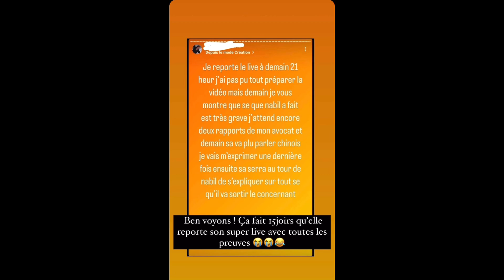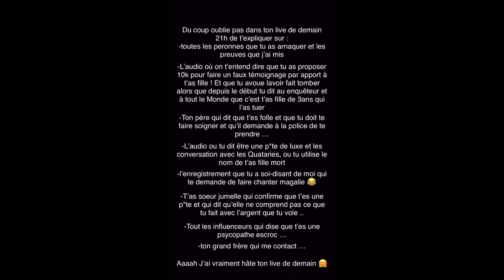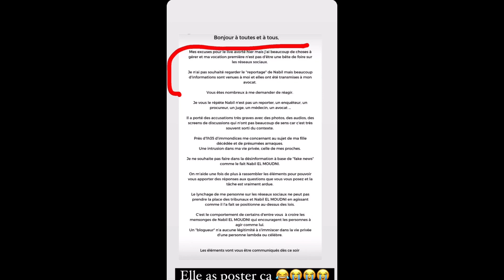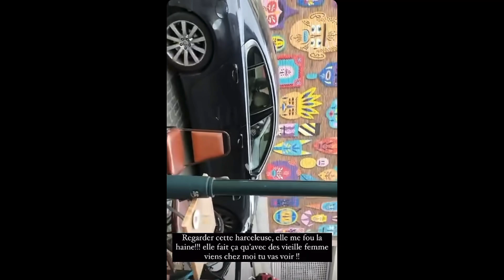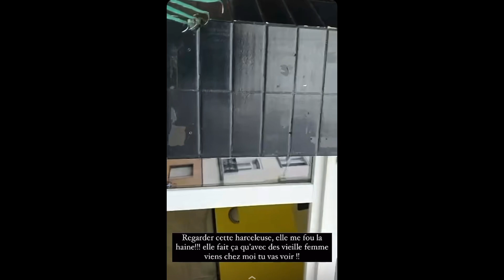NABIL EL MOUDNI BALANCE TOUT SUR LA FEMME QUI A ARN*QUÉ MAGALI BERDAH ! 😱💥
Dans cette vidéo, Nabil El Moudni est très en colère contre Soraya parce qu’elle a eu un comportement inacceptable avec lui et Magali Berdah ! En effet, le blogueur au fort caractère n’a pas du tout mâché ses mots et il a littéralement terminé Soraya !!! 😱💥